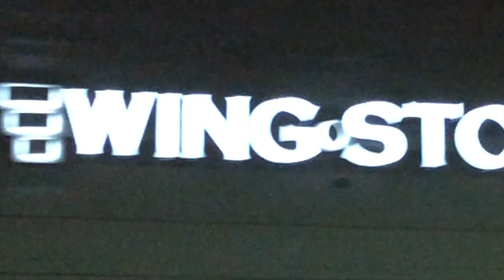BEING BASIC FOR 13:32😀😖 *MUKBANG*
Q&A..MUKBANG WITH MY SISTER